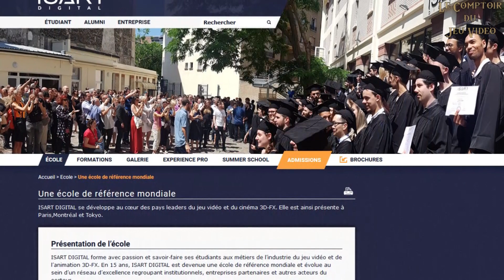Jeux vidéo et fascination (interview) + Coup de gueule Red Dead AHL (Salon Retro Gaming Play)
Attention, grosse vidéo PASSION!

Lors de mon passage au salon Retro Gaming Play Level 2, j'ai eu l'honneur de m'entretenir avec des grands passionnés du jeu vidéo :

-Atomium (Youtubeur et streameur)
-AHL (grand journaliste de la presse JV)
-Paul Cuisset (créateur de Flashback)
-Florent Gorges (Historien du jeu vidéo)
-Gérald Mercey (journaliste jeu vidéo)
-Jeffrey (Association Retro Gaming Connexion)
-GrayFox (association Super Retro Galaxy)
-Maxime (salle d'arcade VR Virtual City)

Avec autant de beau monde, Le Comptoir du Jeu Vidéo en a donc profité pour leur poser cette grande question :  Pourquoi est-ce que le jeu vidéo est aussi fascinant?

Vous allez voir que trois grands axes se sont dégagés et toujours avec des propos très pertinents!

En bonus, on vous offre même un petit coup de gueule de AHL sur Red Dead Redemption II :)

Encore un grand merci à Marc, MO5.Com et tous les intervenants de cette vidéo. J'espère que cette vidéo va vous plaire et vous offrir des pistes de réflexions nouvelles sur notre médium préféré.

Et vous, qu'est-ce qui fait que pour vous le jeu vidéo est fascinant? J'attends vos commentaires plein de passion avec impatience!

Le Comptoir du Jeu Vidéo est sur Instagram avec de belles photos geek

Musiques :

Street of Rage
The Legend of Zelda Wind Waker
Flashback CD
Silent Hill 2
Bayonetta